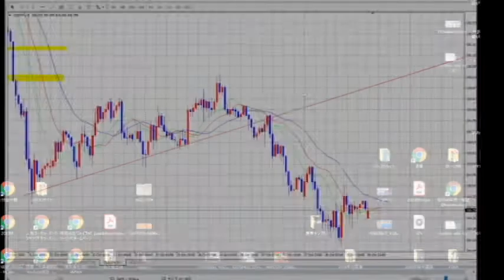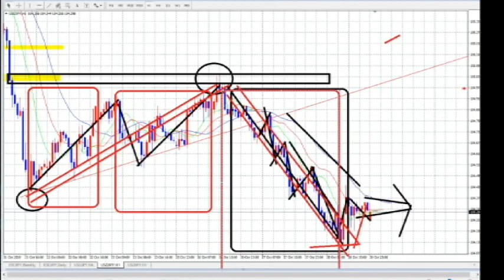【FX】完成：半値戻しと急落「その後の展開」